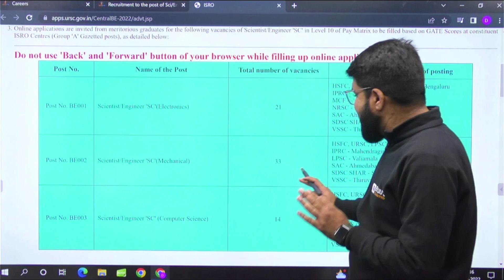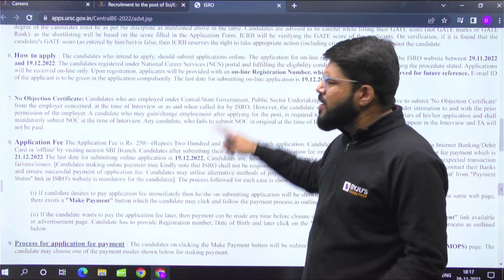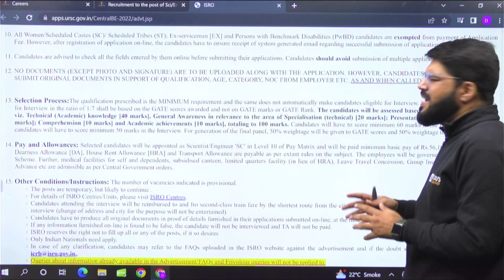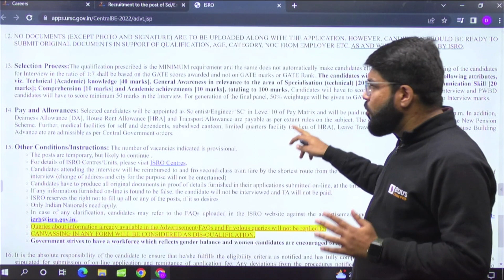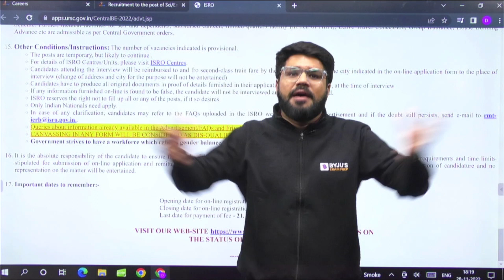ISRO Notification Out 🔥 | ISRO Recruitment 2022 - Complete Information 📑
Crack the GATE 2023 exam with BYJU'S Exam Prep GATE & ESE: EE,EC,IN,CS. Get all updates on GATE Exam pattern, GATE 2023 syllabus, and preparation strategies to enhance your performance in the GATE EE/ECE/IN/CS exam. BYJU'S Exam Prep GATE & ESE: EE,EC,IN,CS is the most comprehensive exam preparation platform for GATE 2023, PSU recruitment exams, NIELIT, UPSC ESE - IES, BARC, ISRO, and PGEE exams.